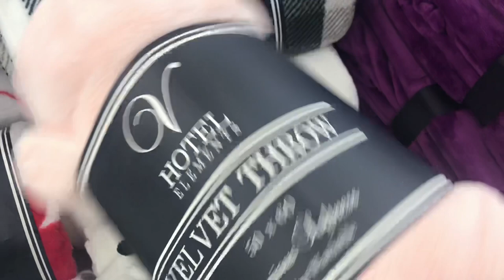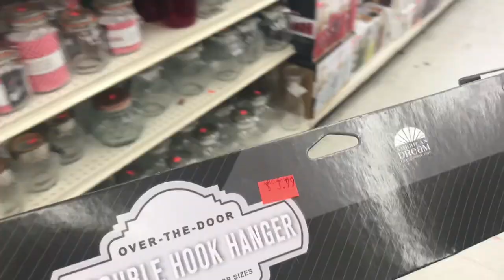Room Tour | 2018 by Argelis Capelan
I often get questions about the things in my room and the journey of my room has been a process so I wanted to share a small room tour with you all. Its not only a tour but I decided to mention where I bought some of the things in my room. Love you all!

As promised here are some links of the things I mentioned in the video-

Vanity mirror lights (they are cheaper now)

Curtain lights